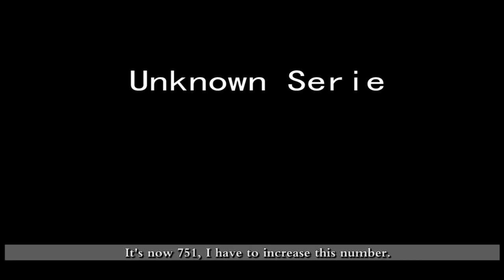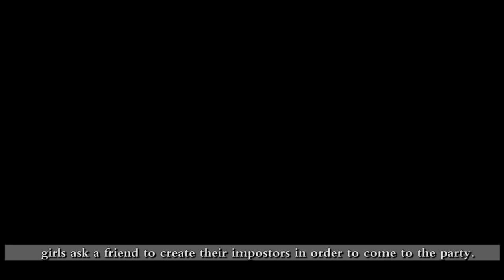Shapeshift Talk 109 Home Impostors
Show your comment! If you want me to comment some clips and find some clips, also comment!

On this channel, I'll explain the shapeshifting clips on different sides and give my opinions about them. Learn more than just shapeshifting.